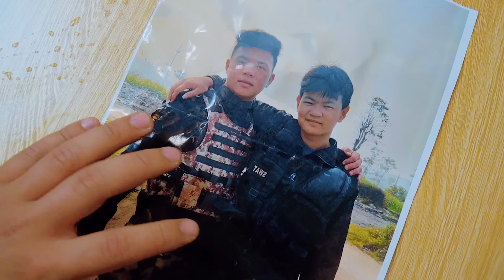Most Dramatic T-rex attack 3| T-rex Vs Velociraptor| Jurassic Park Fan-Made Film |Dinosaur Park 2024